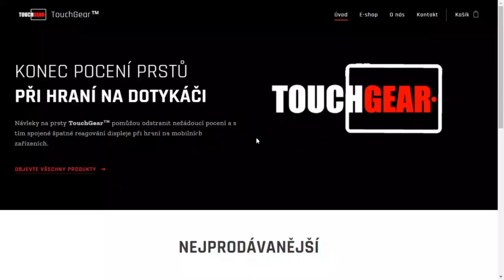BUM BUM BUM BUM a znova, a znova, a znova...